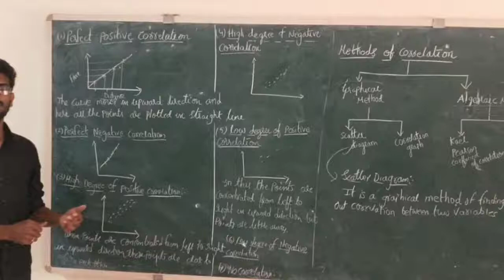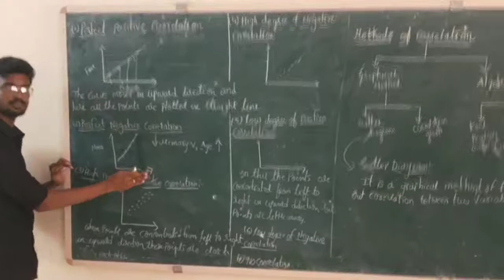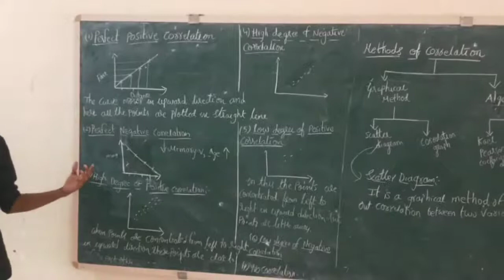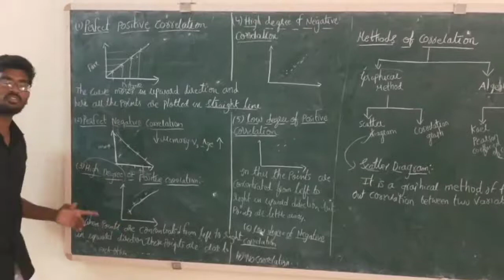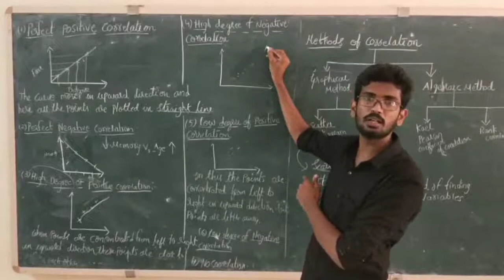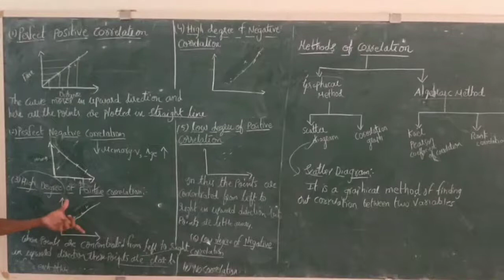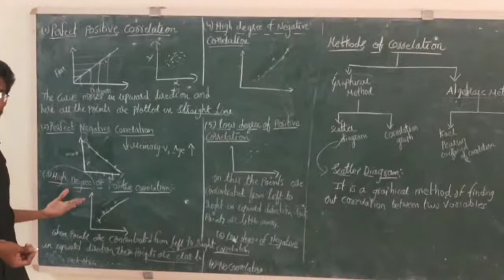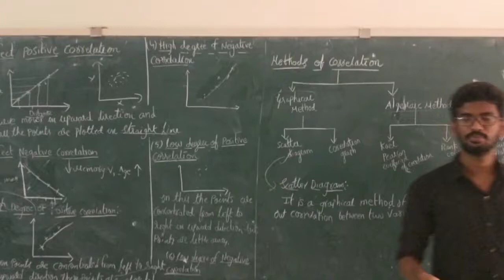IV B.Tech MECH-R16-4-2:PPC Unit-2-correlation analysis